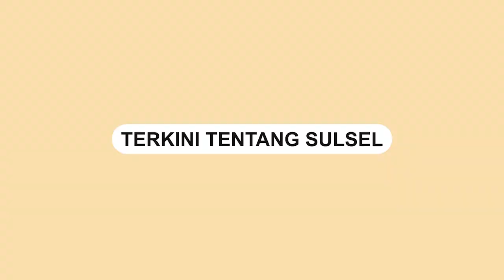Bikin Merinding Netizen, Pembatas Saf Jemaah Laki laki dan Perempuan Bergerak Sendiri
Sebuah video memperlihatkan kejadian aneh di salah satu masjid di Jawa Tengah.

Dalam video memperlihatkan pembatas saf jemaah laki-laki dan perempuan bergerak sendiri saat siang hari.

Video tersebut dibagikan oleh akun Instagram @liputan_ekspres, Jumat (11/2).

Pembatas yang terbuat dari kayu tersebut tiba-tiba bergerak sendiri dan menjauh.

Sontak, viralnya video tersebut tak sedikit mengundang berbagai macam komentar Netizen.

Banyak netizen yang merasa ketakutan saat melihat video tersebut.

Video terkini dan terbaru..